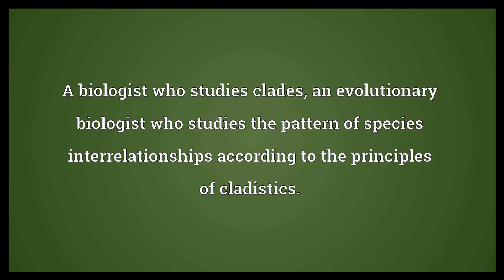Cladist Meaning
Video shows what cladist means. A biologist who studies clades, an evolutionary biologist who studies the pattern of species interrelationships according to the principles of cladistics..  Cladist Meaning. How to pronounce, definition audio dictionary. How to say cladist. Powered by MaryTTS, Wiktionary